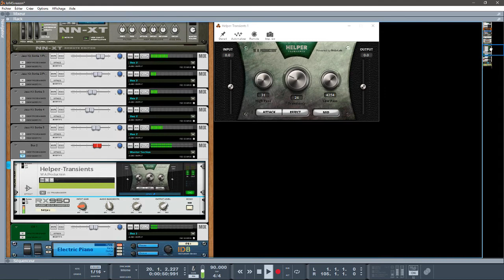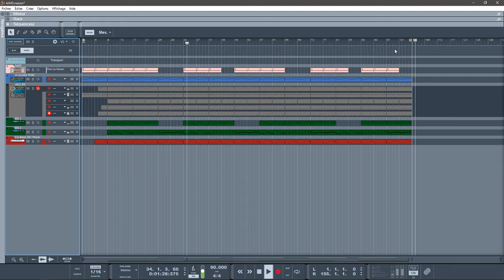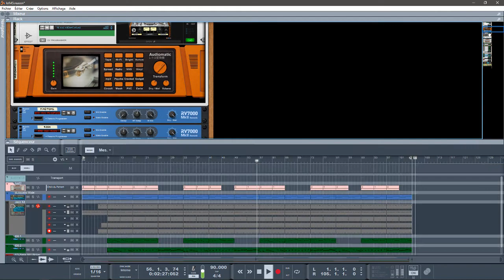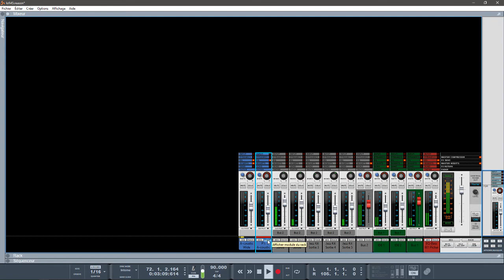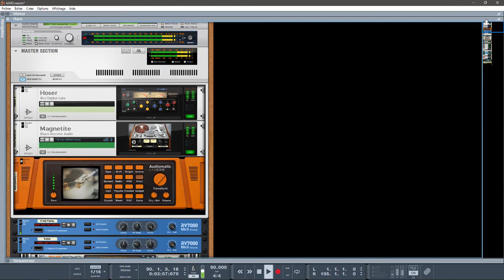Reason 10.4 LOFI STRUMING JAZZ